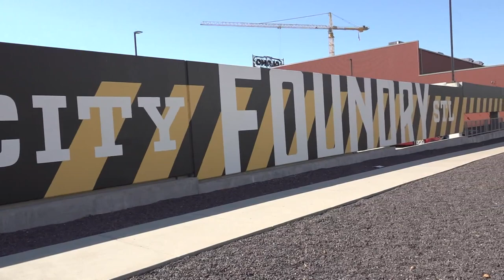Virtual reality experience opening at City Foundry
City Foundry STL will open a new entertainment experience in early November for guests to enjoy.

Sandbox VR is set to open on Nov. 4 at City Foundry STL in Midtown for guests to experience a full-body virtual reality entertainment experience.

Sandbox VR is an immersive gaming experience that combines full-body motion capture and high-quality haptics, immersing you right into the game.

"Opening in St. Louis and inside City Foundry STL is extremely exciting,” said Steven Zhao, founder of Sandbox VR. “This creative complex is bustling with activities and energy and draws visitors from all over the area. We couldn’t be more thrilled to bring our world-class VR experience to the community.”